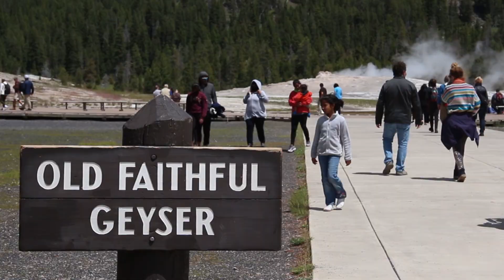Waiting for Old Faithful to Erupt with 4 Kids! | Yellowstone National Park | Family Adventure Vlog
Waiting for Old Faithful to erupt with 4 kids was a little rough but it is something we've been meaning to do for awhile. I had already seen it, but Austin hadn't. So, here we go, checking it off the bucket list! We hope our Old Faithful vlog is enjoyable for you. We had fun visiting Yellowstone and hope you have fun watching! Old Faithful at Yellowstone National Park was fun, but definitely not the coolest thing there.

Welcome to Taylor Tadpoles! We are a super fun family vlog. Our family has so much fun, goes on a ton of adventures and we love making friends all over the world. We love to travel and share the world's wonderful treasures.

We also want to share a genuine family vlog so that whatever is going on in your life, you know that you are not alone. We share the good, the bad and the ugly. Having a family channel with toddlers is sometimes a little crazy.

We are a young family vlog. We have 4 little kids. Family is the most important thing to us so we wanted to have a genuine family channel where we can share our adventures with you. Our young family vlog will always keep you entertained as we go on family adventures and share our toddler family channel with you.

In our stories, we want to share bits of our lives. We want to share how we met, how we fell in love, how we decided to have kids, how we dealt with pregnancy, postpartum anxiety and deaths in the family. Life is full of stories and we want to make sure we record them and remember them.

With our super fun family challenges, we want our kids to have something awesome to remember!